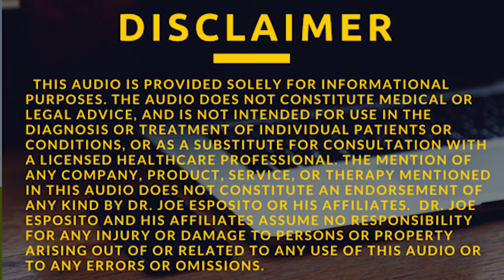Live 9-10-17 The 10 Commandments of Weight Loss